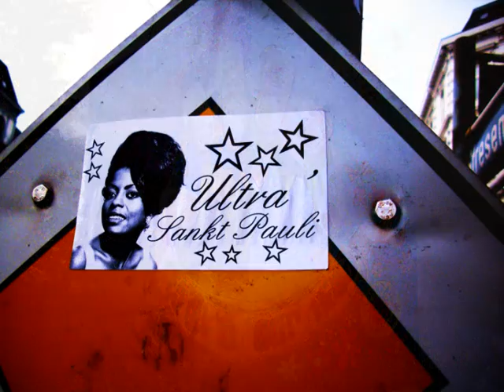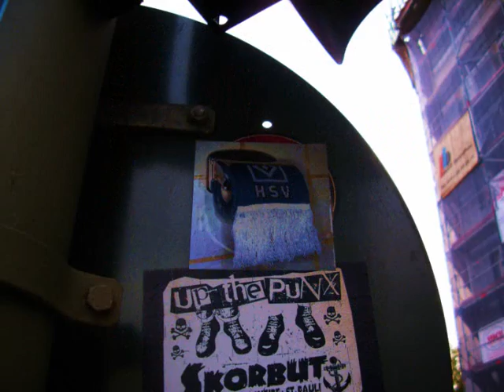Streetart Spaziergang Sankt Pauli Teil 4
Ein letztes Mal Oktober 2010